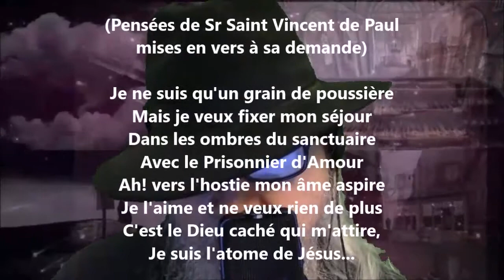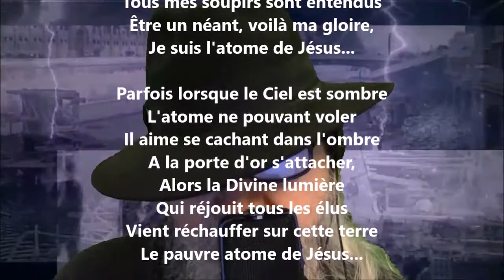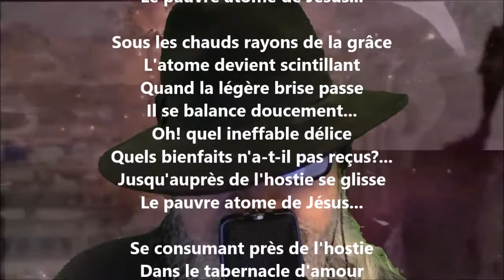L'atome de Jésus-Hostie - Thérèse de Lisieux lu par Yvon Jean